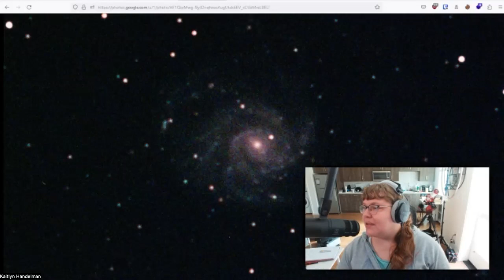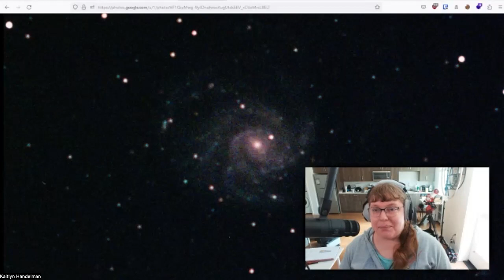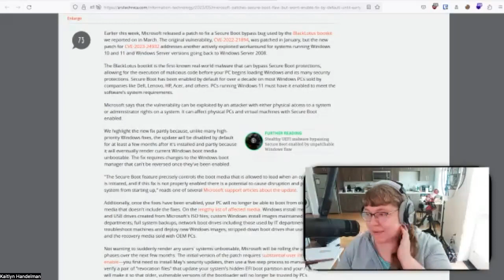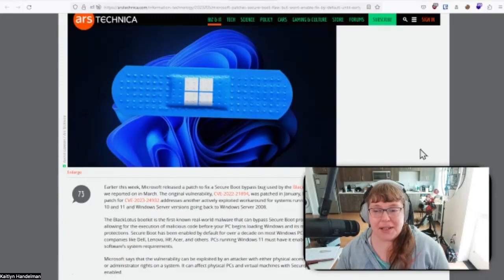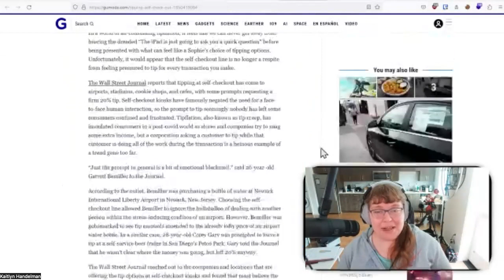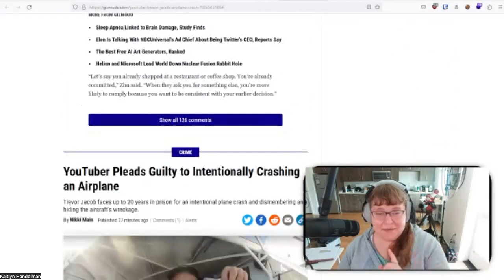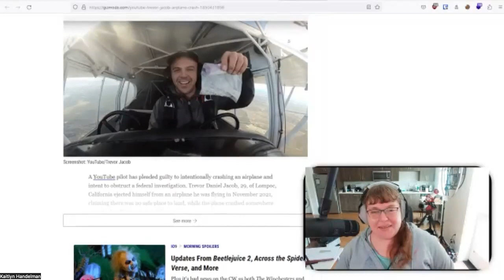Confidential Computing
Infosec Decoded Season 3 #38: Confidential Computing